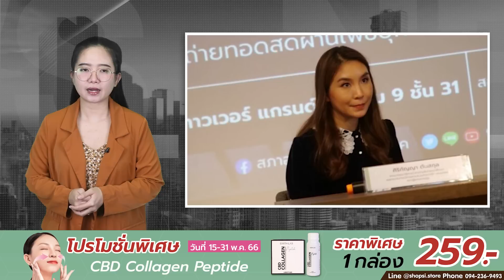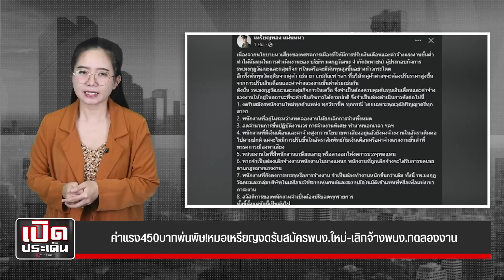ค่าแรง450บาทพ่นพิษ!หมอเหรียญงดรับสมัครพนง.ใหม่-เลิกจ้างพนง.ทดลองงาน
แค่เริ่มก็วุ่นแล้ว! ค่าแรง450บาทก้าวไกล พ่นพิษ-หมอเหรียญประกาศ รพ.มงกุฎ งดรับสมัครพนง.ใหม่-ยกเลิกจ้างพนง.ทดลองงานทั้งหมด